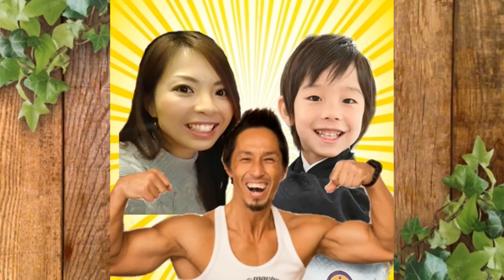ファミリーYouTuberさんに突然プレゼント渡してみた！ありがとう＆おめでとうの気持ちを込めて！【サプライズ】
YouTuber大集合の忘年会で、何組かのYouTuberさんに突然プレゼントを渡してみました！あの時ありがとうのお礼として、そしておめでとうのプレゼントとして♪
みんなどんな反応するかな？

996ｇという未熟児（超低出生体重児）で生まれたらい㌧ですが、マイペースに成長中­♪

べビトン（次男）0歳7ヶ月（修正6ヶ月）です。
2205gという未熟児（低出生体重児）で生まれました。

　　　　　UUUMUSIC
　　　　　DOVA-SYNDROME
　　　　　OtoLogic